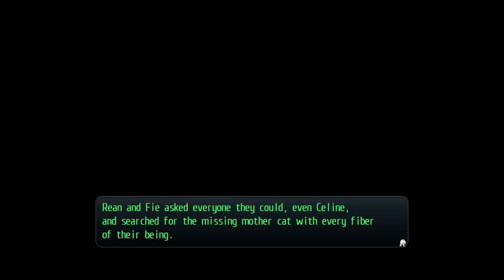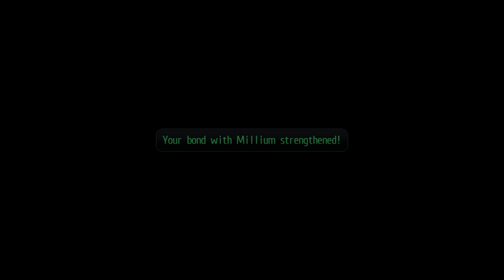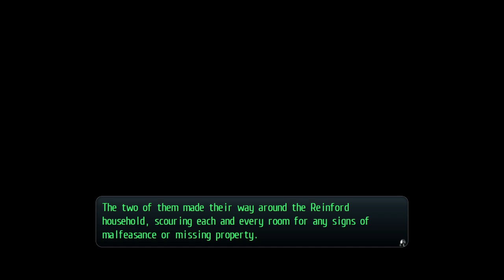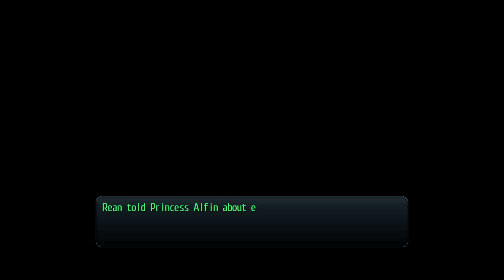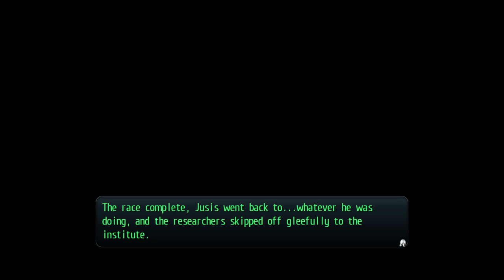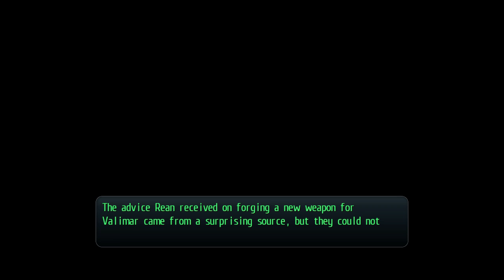Legend of Heroes Trails of Cold Steel II Part 18, Chillin in Roer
Part 18 of my playthrough of The Legend of Heroes Trails of Cold Steel. Enjoy!